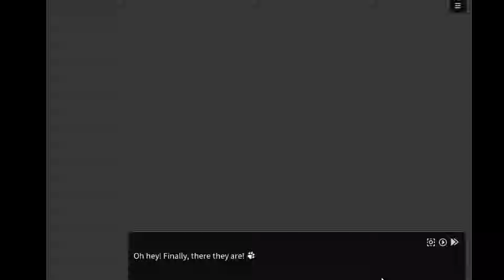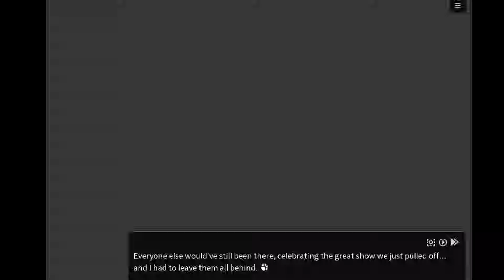Oh No! We Broke Dino!! | Neko Jishi - Part 1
I think he partially had a seizure at one point! (He's fine by the way!)